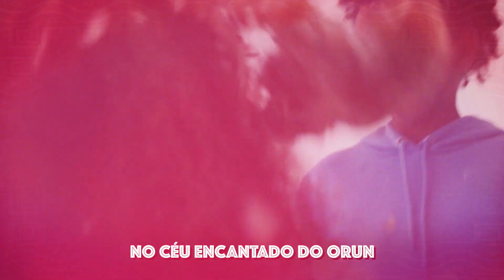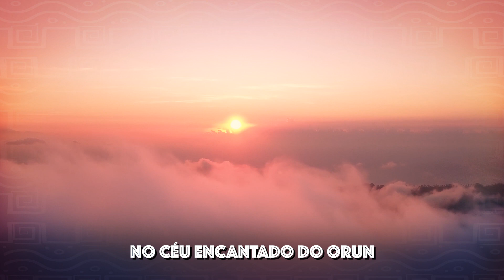União da Ilha do Governador 2024 | Parceria de Ginho, Serginho Versador, Silvana Aleixo, Cia SAMBA 9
UNIÃO DA ILHA 2024
ENREDO - DOUM E AMORA: CRIANÇAS PARA TRANSFORMAR O MUNDO!
COMPOSITORES: GINHO, SERGINHO VERSADOR, SILVANA ALEIXO, LENA AIRES, HENRIQUE MORENO, NEWTINHO FELIPE. MAURÍCIO PITO, MARCELO NUNES, FÁBIO JELLEYA E MATHEUS NASSAR
INTÉRPRETE - PILUXÉH

A MINHA ILHA É CRIANÇA A SONHAR
PRA TRANSFORMAR ESSE PAÍS
DA PELE PRETA, EU SOU
RESPEITA A MINHA COR!
EU SÓ QUERO É SER FELIZ!

SALVE A IBEJADA!
QUE SÓ POR TRAVESSURA FEZ CLARÃO
NO CÉU ENCANTADO DO ORUN
LÁ VEM O MENINO BRINCALHÃO!
SE ELE QUER UM DOCE, DOU UM, DOU UM...
CHEGOU DOUM!
SÓ O AMOR VENCE O PRECONCEITO!
PRA TODA FÉ... AXÉ! RESPEITO!
E VIRA EMOÇÃO NO AIYÊ
UM CANTO PASSEIA NO AR... ENTÃO ELE SORRI!
AMORA, LUZ E QUERER
LINDA PRINCESA A EMBALAR
O MUNDO EM SUA ABAYOMI

NOSSO SANGUE TEM A MESMA COR, VAMOS NOS ABRAÇAR
OS MEUS CACHINHOS VÃO TE ENVOLVER
MINHA FORÇA EMANA DO TAMBOR... É TEMPO DE AMAR!
FOI DEUS QUEM FEZ EU E VOCÊ!

VAMOS ESPALHAR AS SEMENTES
EMPODERAR NOSSA GENTE
NEGRO É LINDO, SIM SENHOR!
BASTA! RESISTIR É DEVER!
SOLTAR O “BLACK” E PRENDER
A MALDADE E A DOR
ALMA DE ÁFRICA, CORAÇÃO DE CRIANÇA
QUANTO MAIS PRETA A HERANÇA
FICA MAIS DOCE VIVER
SOMOS A UNIÃO, “MIL TONS” DE DANDARAS
O GRITO QUE NÃO CALA, DA ANCESTRALIDADE
IGUALDADE!